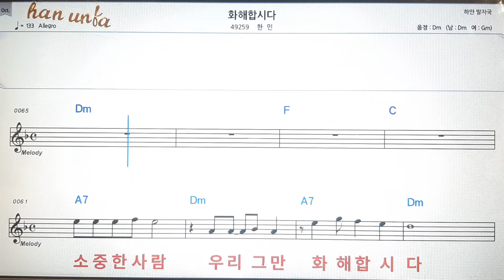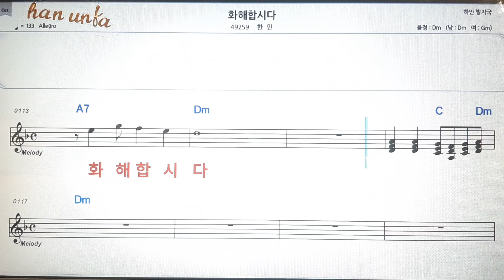화해 합시다/현민💕Karaoke*Sheet Music*Chord*MR💋노래방 반주*기타 코드 악보*가라오케